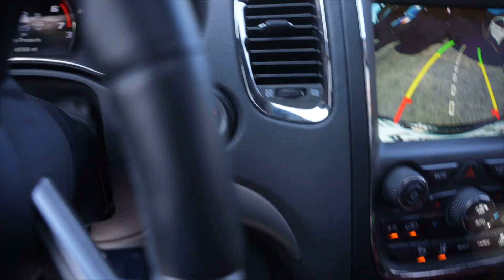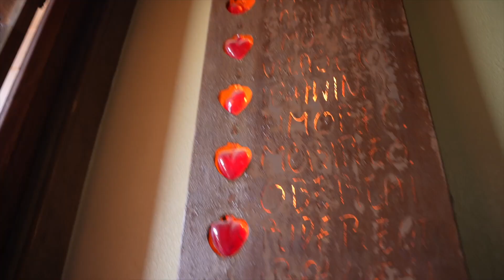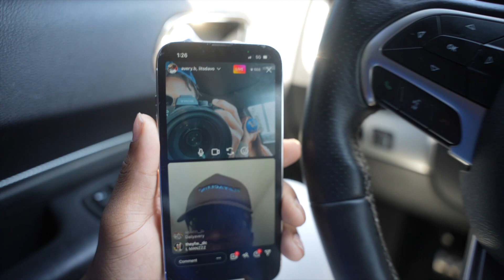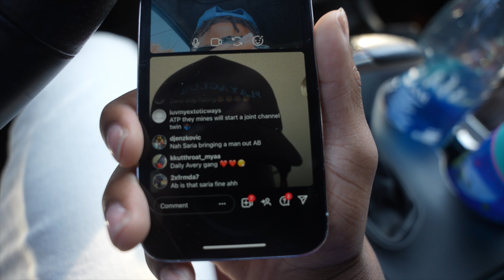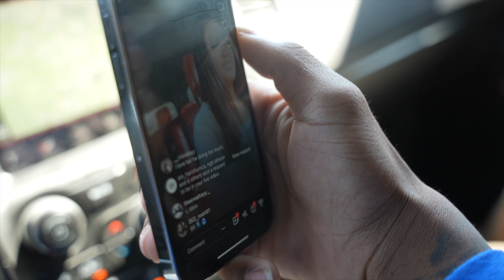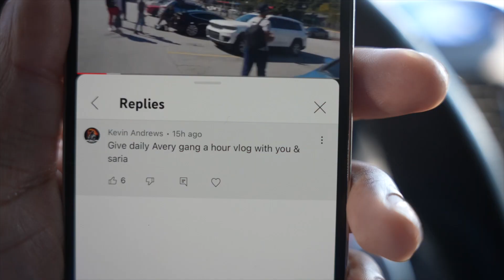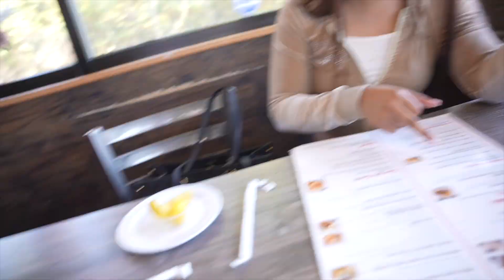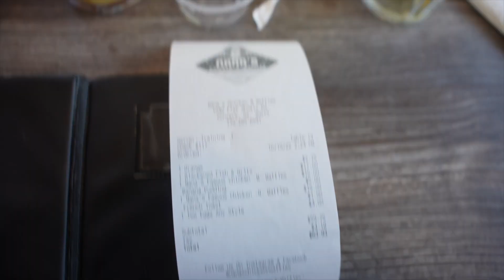I Took Saria On A Date, But Asked Her To Pay…